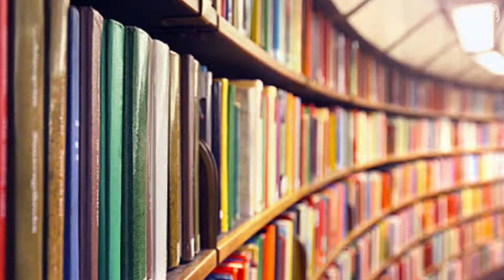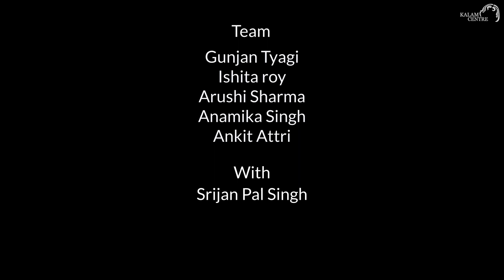First Impression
This is the story of my first meeting with  Dr. A.P.J. Abdul Kalam and he is truly blessed to have known him closely and to have learned from him. The bond that a teacher shares with his student was sacred to him. It is the bond that ensures that the light of wisdom travels unhindered and in it's the purest form from a teacher to a leader.